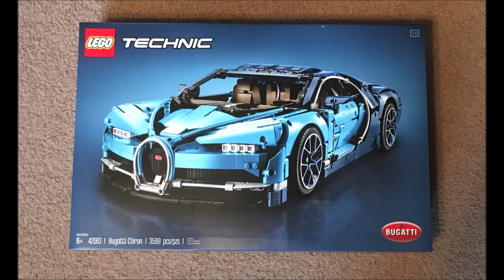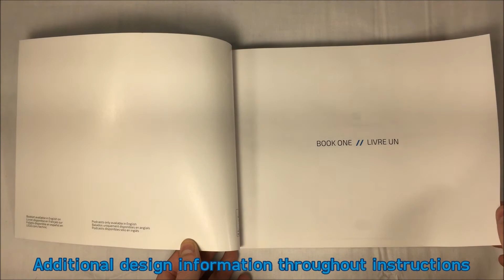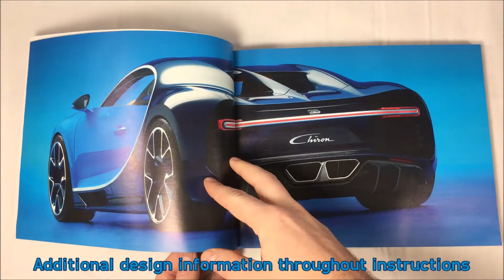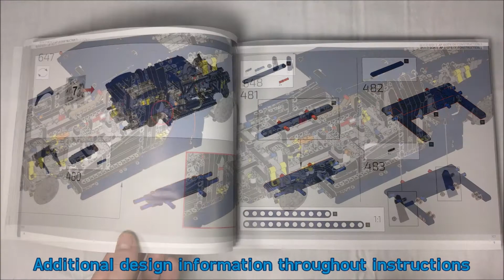Lego Technic 42083 Bugatti Chiron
Presentation of the Lego Technic 42083 Bugatti Chiron. Built in 12 hours and 15 minutes.
0:00 - Build photos
2:25 - Functions
5:05 - Model details
6:09 - Box and instruction details